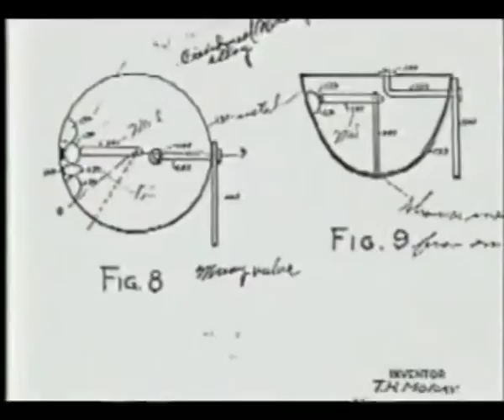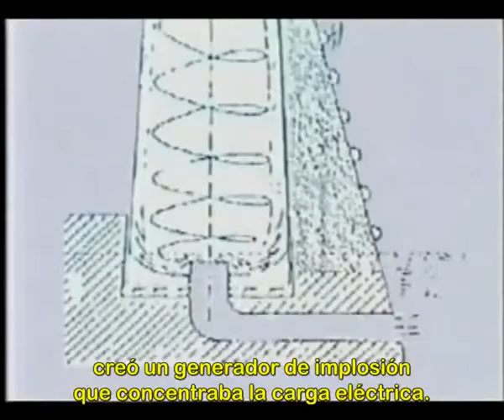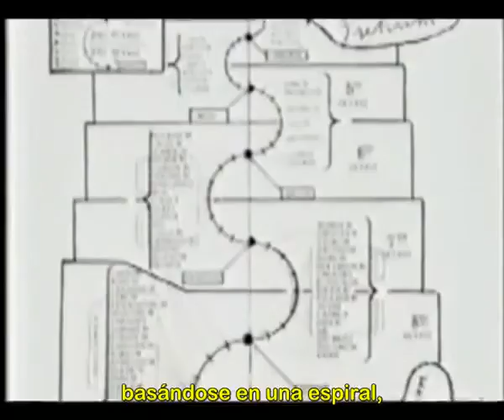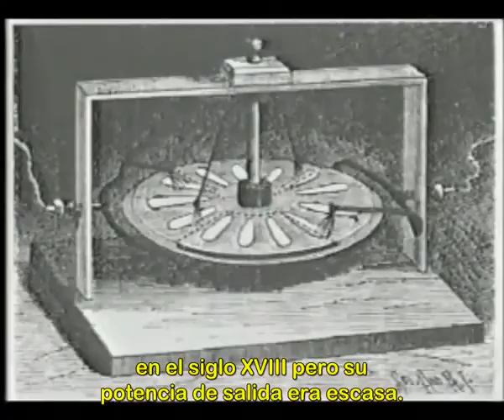Energia Livre do Ponto Zero - Electromagnetismo 2/11